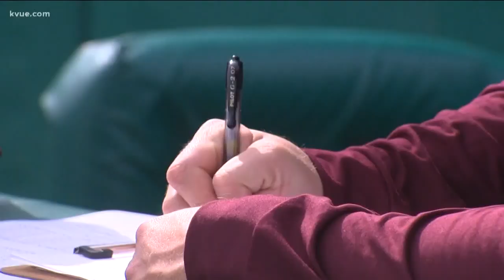Texas State Bobcats bag first series win under new head coach | KVUE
It's never easy to follow in the footsteps of a legend. But the Steven Trout era at Texas State is off to a pretty good start.